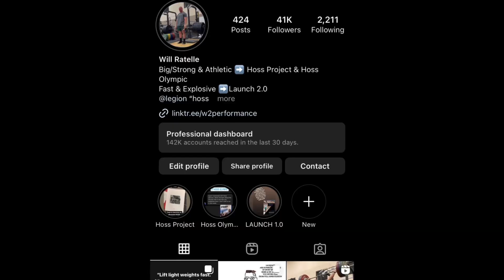Thoughts On Supplements